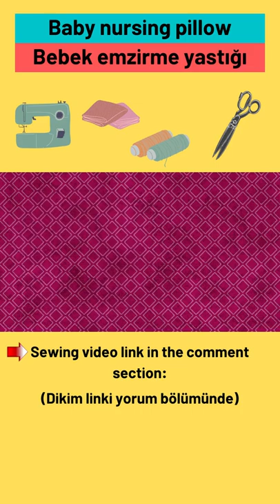Baby breastfeeding pillow / Sewing link in the comment section! / Sewing lessons /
Baby nursing pillow. A cute and useful breastfeeding pillow model that can be used by expectant mothers and mothers while breastfeeding their babies. You can reach the sewing from this

Your opinion is important to me so that I can produce better works. Please, I would be glad if you give your opinion in the comment section.

 As I'm Learning Handicrafts, our videos are a helpful resource for public education courses and handicraft classes, within the scope of sewing education and sewing projects for beginners, and it is a kind of interactive handcraft course. It also includes practical sewing tips and tricks.
Sewing videos are not limited to this, but how to sew on a sewing machine; how to fix sewing machine malfunctions; In addition, it also covers how to sew by hand and sewing techniques and types for those who cannot sew on the machine.